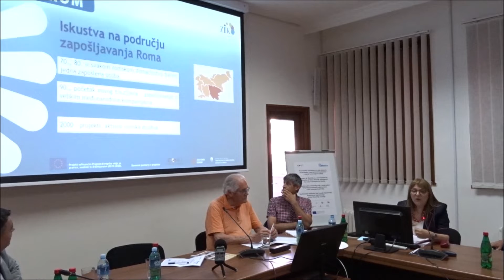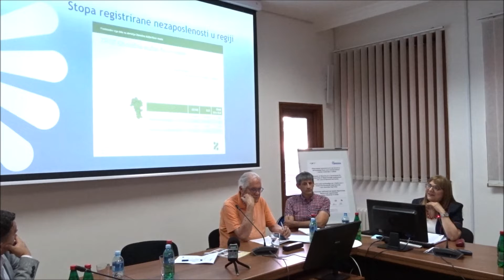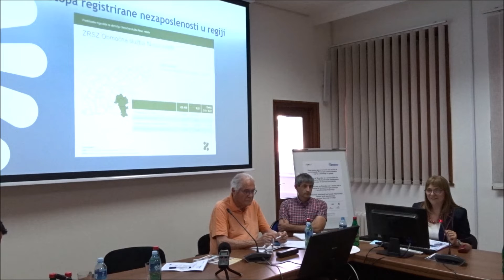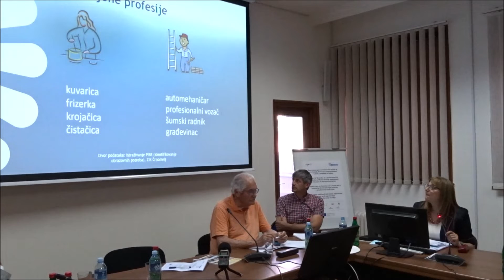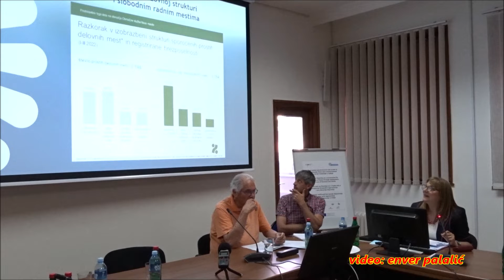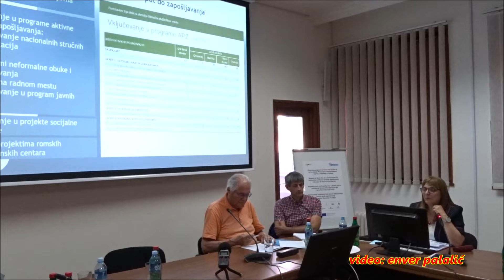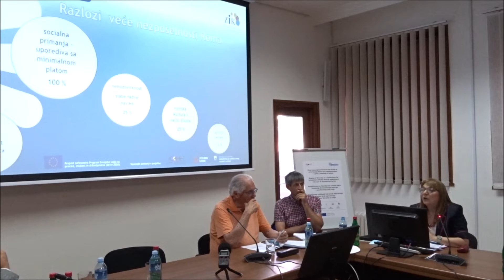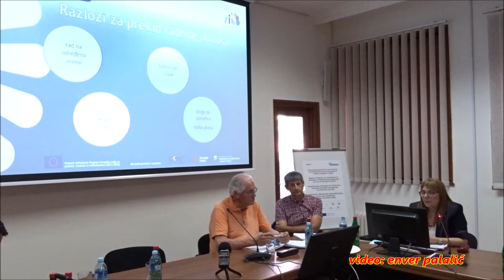ZAPROM Konferenca Beograd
Zaključna konferenca projekta ZAPROM/ Spoštovanje različnosti kot temeljni kamen za integracijo Romov skozi zaposlovanje- primeri iz Slovenije in Srbije/ je potekala v Beogradu v prostorih Inštituta za družbene vede/ Instituta za društvene nauke /ki je bil koordinator projekta za Srbijo. Direktor Inštituta dr Goran Bašič je predstavil rezultate projekta v Srbiji. Konference so se udeležili vidni predstavniki družbenega življenja v Srbiji- predsednik Nacionalnega sveta Romov, varuhinja oz. zagovornica načela enakopravnosti, vidni predstvniki Romov iz obeh držav in mediji iz obeh držav. Konferenco je vodil in usmerjal razpravo koordinator projekta prof. dr. Silvo Devetak.